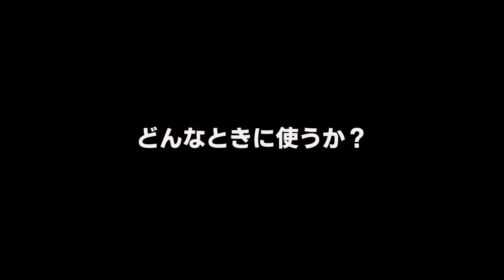【テニス】ウインドミルを使って高い打点をクロスに運ぶにはこうする!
☆★☆★《　お知らせ　》☆★☆★

☆★☆★ APF Academies ☆★☆★
APF Academiesはバンコクにあるインドアテニススクールです。
APF独自のメソッドを軸に14歳以下タイのNo1の選手の育成をはじめ、2018年度日本の全国大会で卒業生が優勝。詳しくはWebsiteをチェック！

☆★☆★【TENNIS IQ 書籍版のお知らせ】☆★☆★